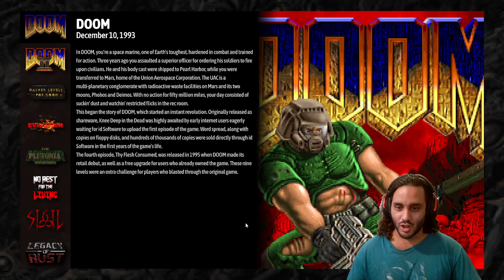Episode One done with a bang - Doom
This will be either a long or short series depending on how long the maps take. I will try to get though this fast while also enjoying this until I get to the doom wads that i haven't played yet and see what the last wads, legacy of rust, has to offer